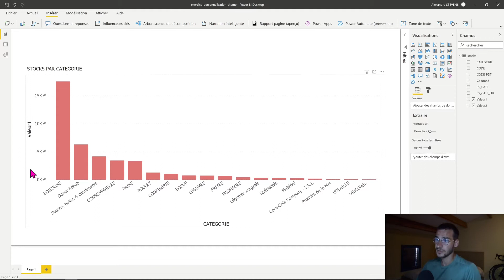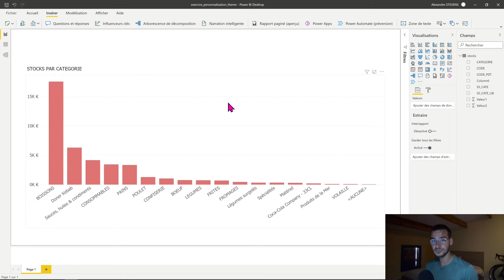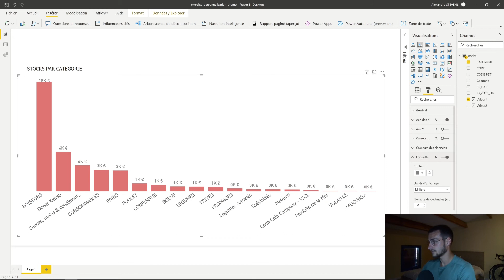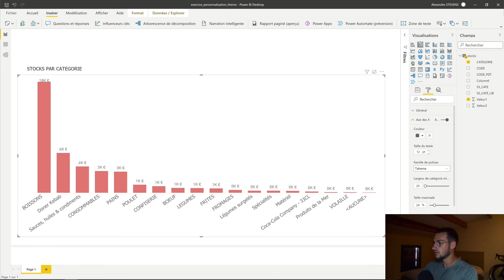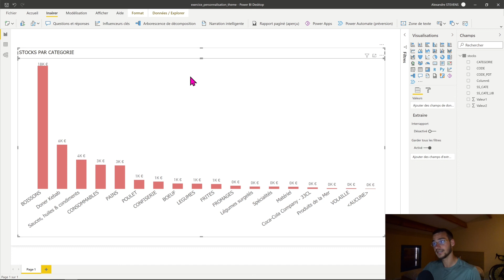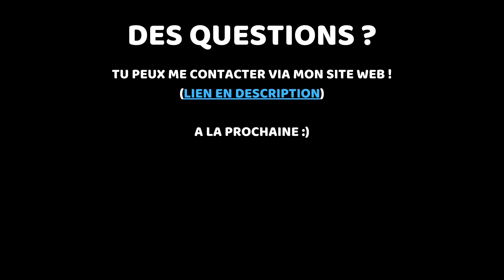Power BI | Comment créer un visuel impactant ?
📝 Brief
Comment rendre vos graphiques impactant dans Microsoft Power BI ?
3 mots = Less is more. En vrai, le minimalisme c'est la clé dans la dataviz !
Il faut arriver à présenter le maximum d'informations avec le minimum de visuels, et dans cette vidéo je te donne toutes les astuces pour y arriver 😉
Tu peux utiliser le SOMMAIRE pour avancer rapidement sur le point qui t'interresse 😉
Je te souhaite un excellent visionnage, n'hésite pas à laisser un commentaire 🙏

📖 Sommaire
00:00 • Intro
00:26 • Désactiver le titre/Le Remplacer par une zone de texte
01:32 • Désactiver le titre des axes
02:26 • Mettre les étiquettes de données/Désactiver l'axe Y
03:05 • Mettre en forme les étiquettes de données
05:50 • Les couleurs des axes/étiquettes de données
07:02 • Ajuster la taille des barres
09:09 • Grouper des visuels (Titre + Graphique)

📚 Les ressources abordées dans la vidéo

👋 A bientôt